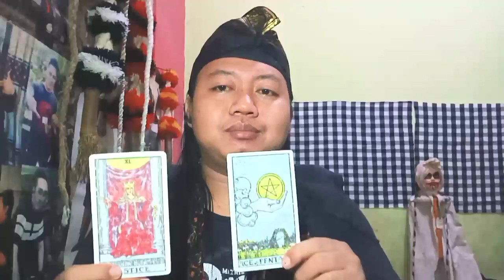Terpisah oleh jarak ‼️ Billy Syahputra sudah kangen Memes Prameswari ⁉️